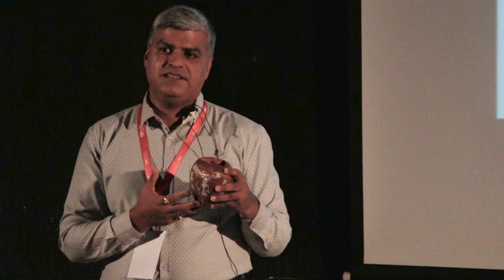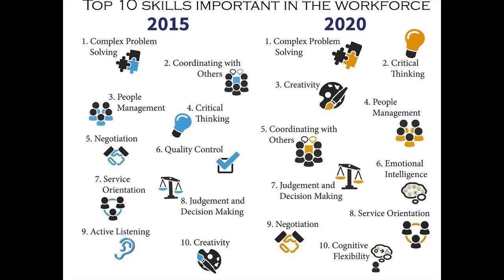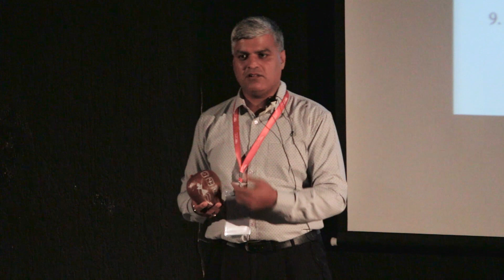The Art of Story Telling | Manish Advani | TEDxSPIT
Manish Advani talks about the art of storytelling​ and bringing out the storyteller​ within you.  A story teller, a song writer, recognised for positioning brands in the industry through CSR and Green initiatives. Heads Marketing and Public Relations for MSSG. Bears a work experience of over 2 decades on client engagements from organizations like Microsoft, Hindustan Unilever, Jaguar and Land Rover, etc. in various roles. An honourable recipient of Microsoft President Award and various others. A gold medalist from New Jersey Institute od Technology with Summa Cum Laude. Manish has completed brand building program from Stanford and One year program from Harvard.

A story teller, a song writer, recognised for positioning brands in the industry through CSR and Green initiatives. Heads Marketing and Public Relations for MSSG. Bears a work experience of over 2 decades on client engagements from organizations like Microsoft, Hindustan Unilever, Jaguar and Land Rover, etc. in various roles. An honourable recipient of Microsoft President Award and various others. A gold medalist from New Jersey Institute od Technology with Summa Cum Laude. Manish has completed brand building program from Stanford and One year program from Harvard. This talk was given at a TEDx event using the TED conference format but independently organized by a local community.